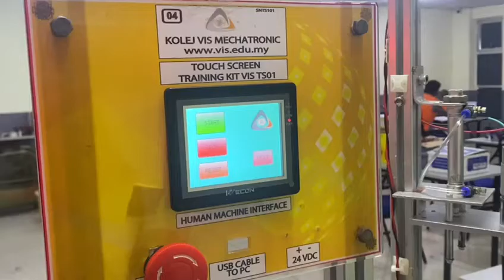Bottle capping machine - by Vis Diploma students Congratulations 🎉👏mechatronics